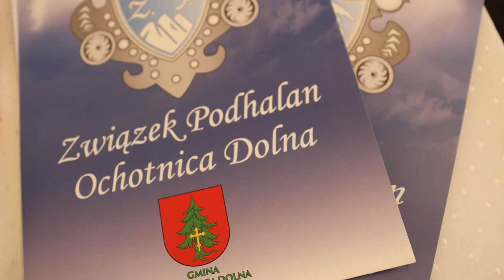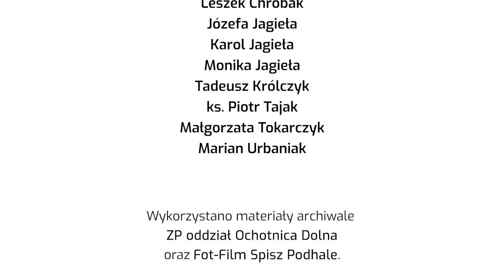Co słychać w Oddziałach Związku Podhalan odc. 15 - Oddział Ochotnica Dolna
Związek Podhalan Oddział Gorczański w Ochotnicy Dolnej działa już 30 lat tj. od 9 lutego 1992 roku. Pierwszym Prezesem Oddziału był Tadeusz Gal a następnymi Maria Jankowska, Stanisław Mazurek i Jan Lizoń. Obecnie Prezesem jest Leszek Chrobak. Kapelanem Oddziału i zarazem jego współtwórcą był śp. ksiądz kanonik Stanisław Wojcieszak.
Celem działania Oddziału jest pielęgnowanie i rozszerzanie kultury góralskiej poprzez strój i mowę góralską a także przez tradycyjne opłatki, śpiew kolęd, kuligi, święconkę, majówkę, dożynki oraz zaduszki. Delegacje z pocztem sztandarowym często biorą udział w różnych uroczystościach państwowych i kościelnych. Związek Podhalan Oddział Gorczański prężnie współpracuje z Wiejskim Ośrodkiem Kultury w Ochotnicy Dolnej a także uczestniczy w różnych akcjach charytatywnych przede wszystkim na rzecz osób niepełnosprawnych.
Gorczański Oddział Związku Podhalan w Ochotnicy Dolnej liczy około 70 członków.